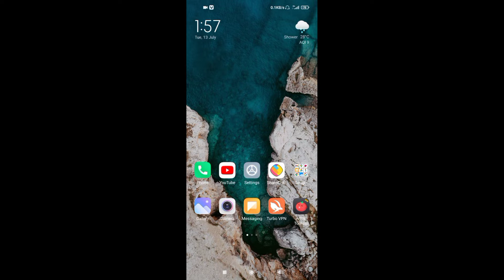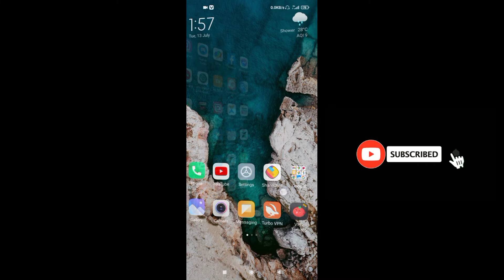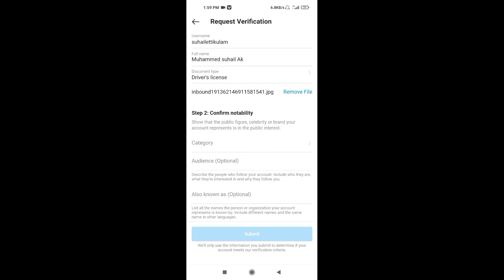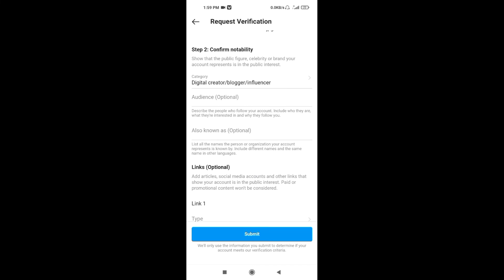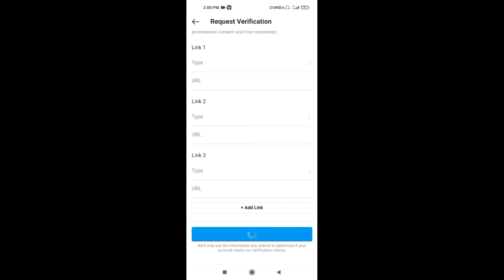How to get verified Badge 2023 | New Method 100% Working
verify badge instagram
instagram verification tricks in Malayalam
verification badge on Instagram in Malayalam

search related ⬇️⬇️
1.How to apply instagram verify badge
2.verify badge in Malayalam
3.instagram
4.How to increase followers trick in 5.Malayalam
6.how to verification instagram account
7.how apply blue tick on Instagram
8.instagram follower trick
9.how to apply professional account
10.instagram account verification malayalam
11.how to get verified on Instagram
12.how to get blue tick on Instagram
13.verified badge
14.get verified badge on Instagram
15.instagram blue tick tricks 2022
16.how to get blue tick on Instagram 2022
17.how to apply professional account
18.how to get verified badge on Instagram in Malayalam
19.How to apply verify badge instagram malayalam 2022
20.verified badge on Instagram in English
21 . instagram verification criteria 2022